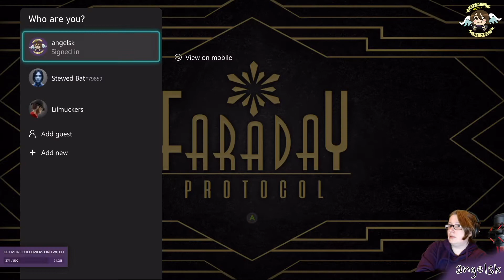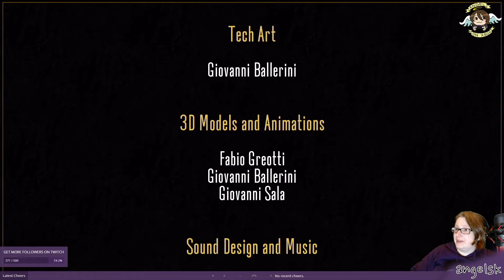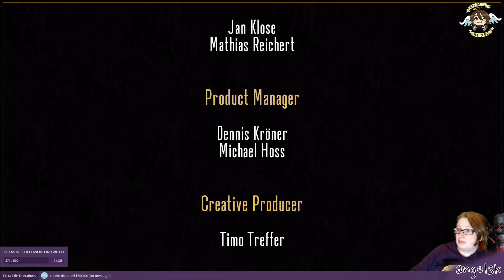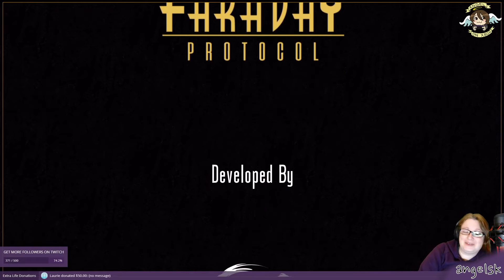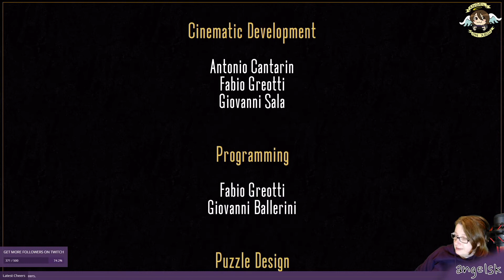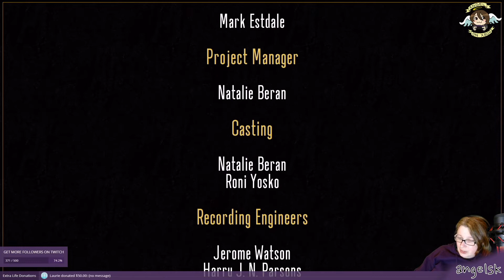Faraday Protocol - Part 2 (fin)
Co-streaming with Jesse (RadicalSniper99)